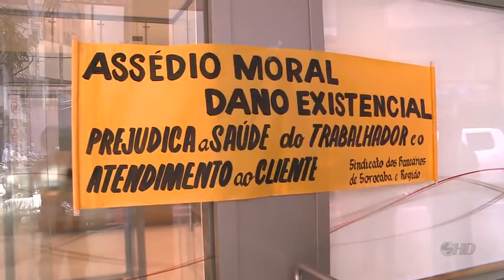Noticidade Manhã - TV Sorocaba 08-05-14 parte 1